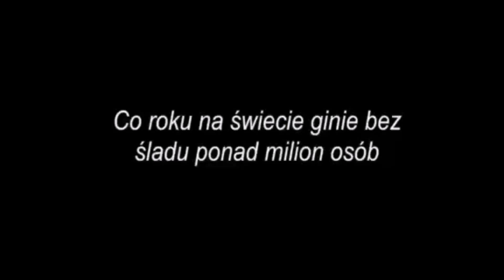Tajemniczy miesiąc miodowy - Gdzie jesteś? Olga Schultz/ Historie Kryminalne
GDZIE JESTEŚ...
Co roku ginie bez śladu ponad milion osób. Niektórzy odnajdują się, jednak nadal wiele spraw pozostaje nierozwiązanych. Pojawia się pytanie - jak to możliwe, że ,pomimo nowoczesnych technologii, ludzie znikają bez śladu?